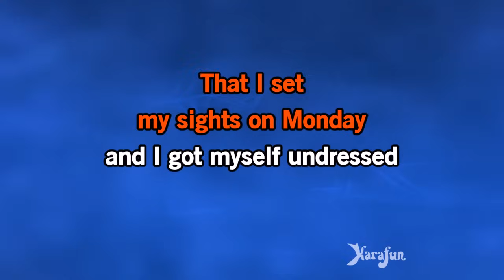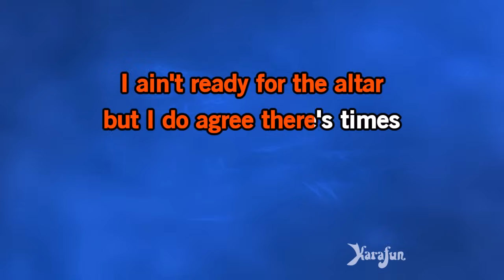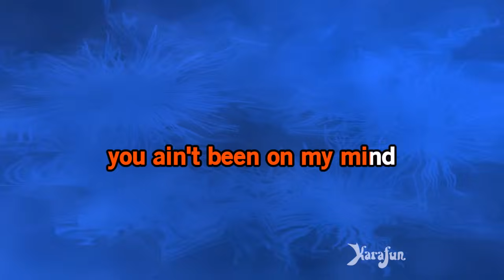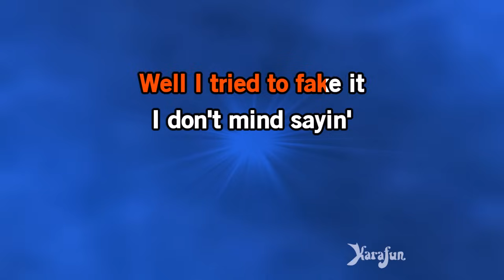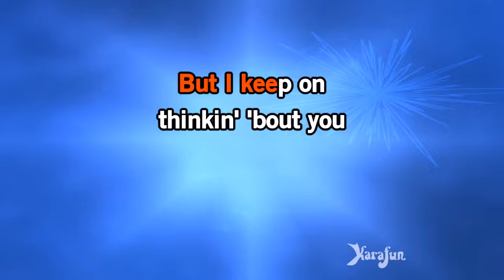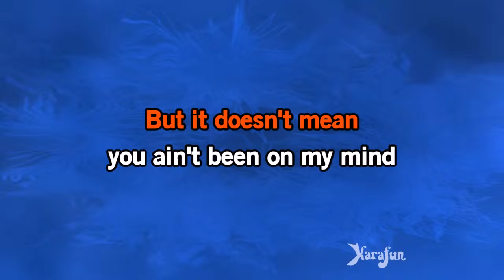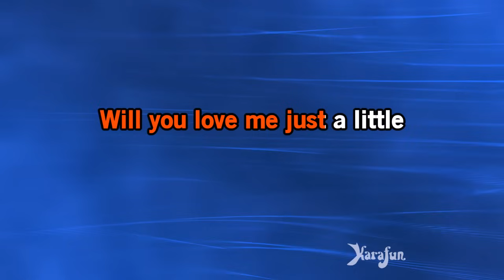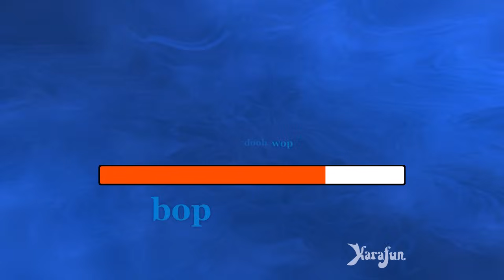Sister Golden Hair - America | Karaoke Version | KaraFun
ℹ️ This version contains a low volume vocal guide to help you learn the song. The karaoke version without the vocal guide is available This recording is a cover of Sister Golden Hair as made famous by America. This version is not the original version, and is not performed by America. This instrumental/playback version contains a vocal guide, the lyrics and backing vocals.